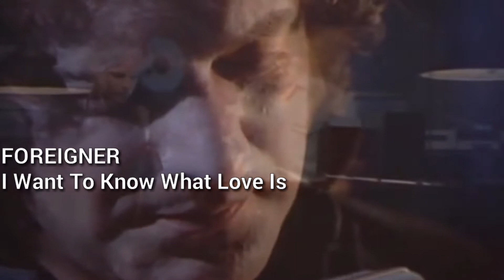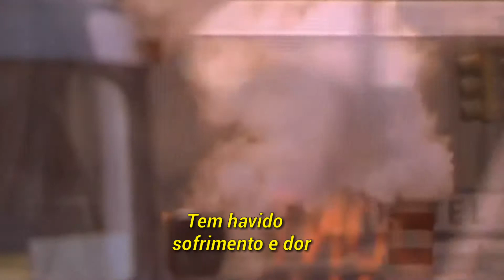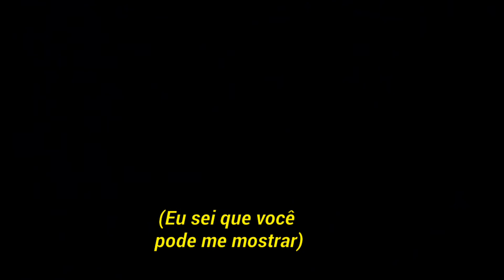Foreigner - I Want To Know What Love Is (Legendado) Clipe Oficial!